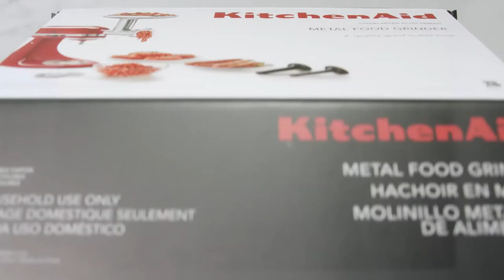Introducing the New KitchenAid® Metal Food Grinder Attachment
Fresh, from-scratch cooking doesn't have to take a long time. The KitchenAid® Metal Food Grinder tackles even the most challenging ingredients with speed and ease. Grind fresh meat for sausages and burgers, hard cheeses, fresh bread crumbs, and more - using fresh ingredients you can feel good about.